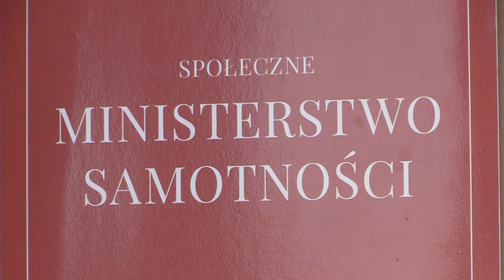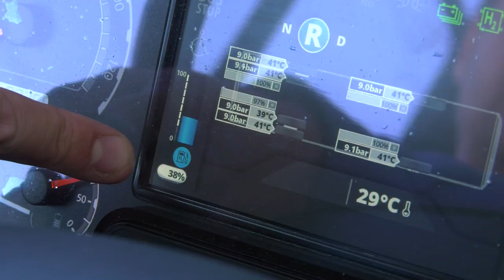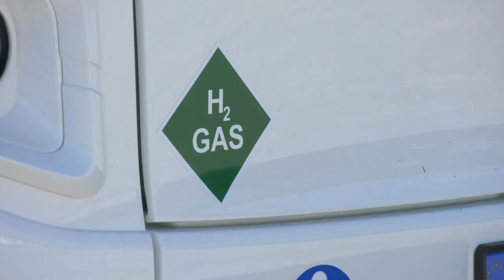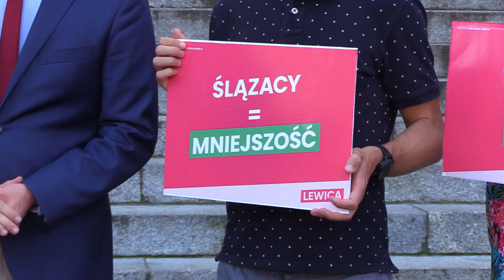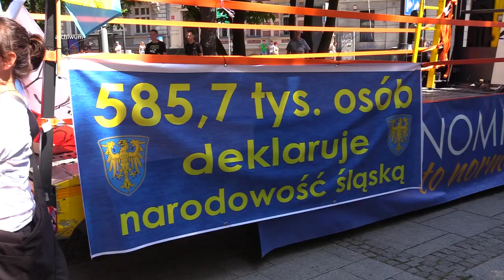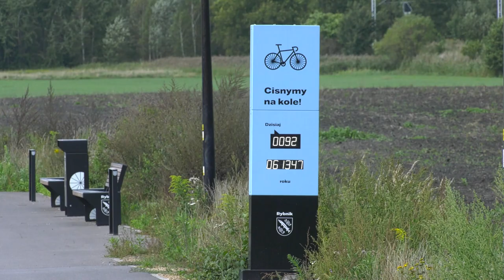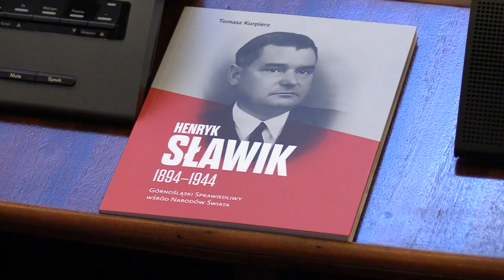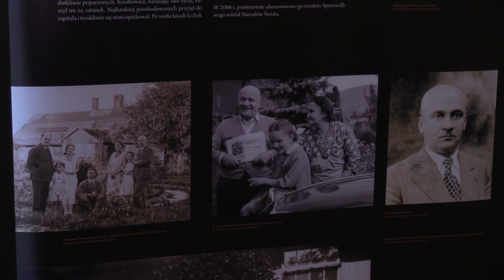TVS SILESIA FLESZ 21.09.2023